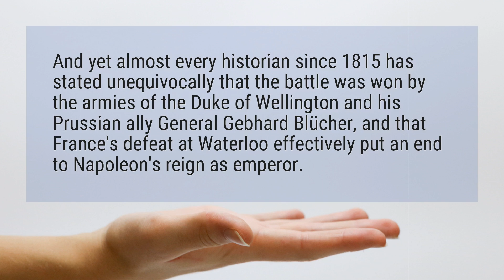Who really won the battle of Waterloo?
And yet almost every historian since 1815 has stated unequivocally that the battle was won by the armies of the Duke of Wellington and his Prussian ally General Gebhard Blücher, and that France’s defeat at Waterloo effectively put an end to Napoleon’s reign as emperor.